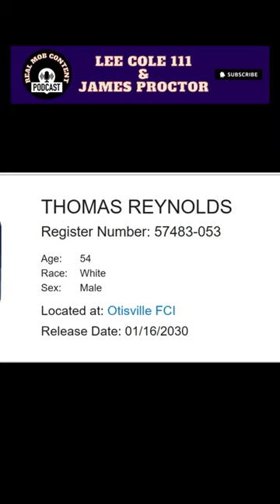TOMMY REYNOLDS | A BATH AVENUE STORY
Tommy Reynolds, the notorious Bath Avenue Crew member convicted for the tragic murder of Judy Shemtov, may see early freedom. Sentenced to 42 years in 2004, recent legal petitions, including compassionate release due to COVID-19 and credit for state charges, have sparked debates. In 2022, a judge shaved 6 years off his sentence, setting a potential release date for January 16, 2030. However, with federal guidelines allowing release after 85% of the term served, Reynolds' freedom might be imminent. Serving time at Otisville, his model behavior and rehabilitation efforts raise questions about early release protocols for violent crimes.